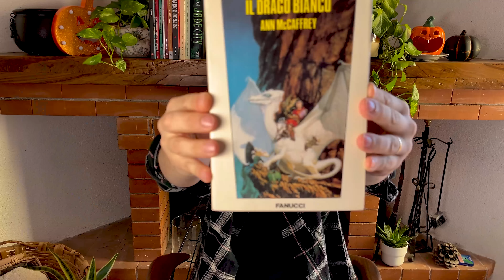BOOKHAUL UNBOXING libri fantasy e di fantascienza - vintage books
✧ I MIEI LIBRI E FUMETTI✧
➢Nel Buio della Casa